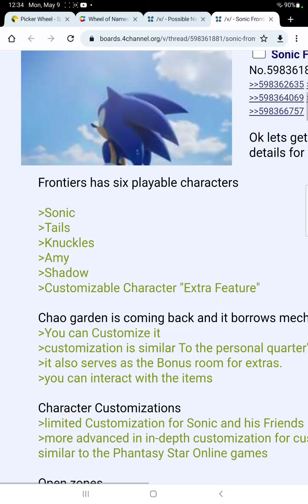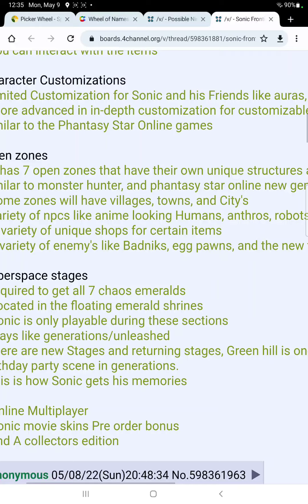sonic frontiers leak